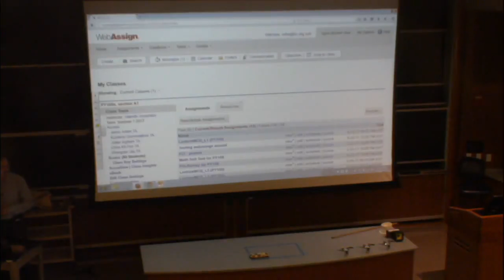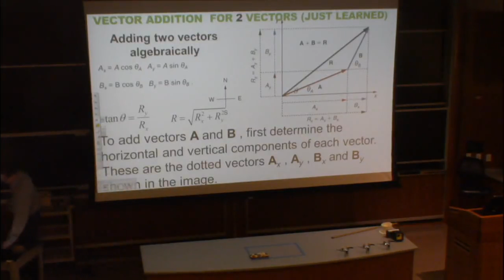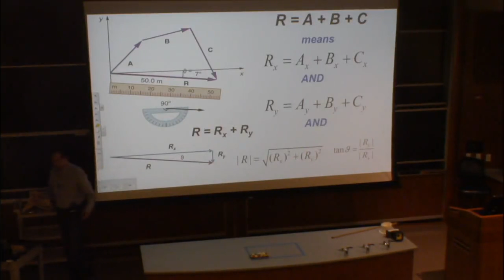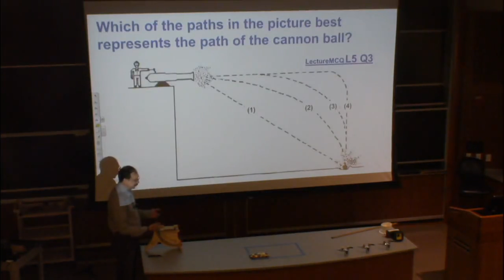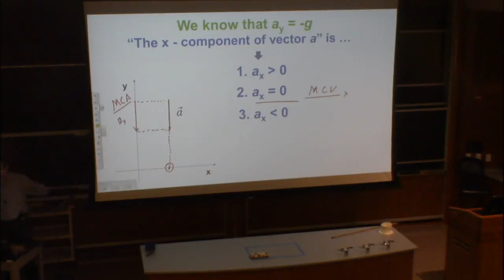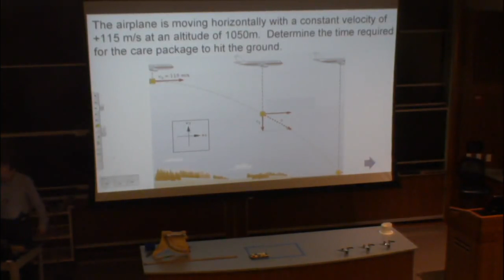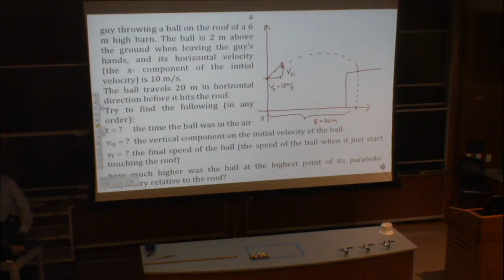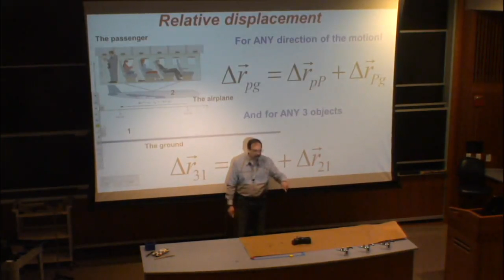Physics from Dr. Voroshilov: Elementary Physics: First Semester; Lecture 5; full video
Elementary Physics: First Semester; Lecture 5; The full video